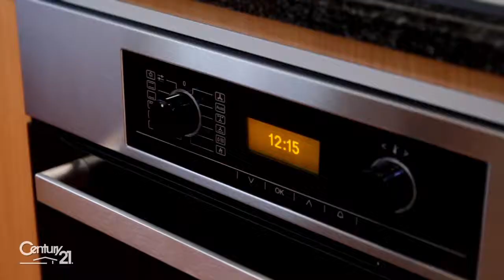SOLITUDE & SECLUSION - 68a WARATAH ROAD, WENTWORTH FALLS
Located down a tree lined driveway in a very private and secluded part of Waratah Rd only moments from the Wentworth Falls Country Club this magnificent family home has all the comforts of the modern life including ducted reverse cycle air conditioning and Blackbutt timber flooring.

• Main bathroom with walk in robe and ensuite
• Undercover BBQ area and landscaped gardens
• Polished timber floors throughout living areas
• Granite and timber kitchen with breakfast bar